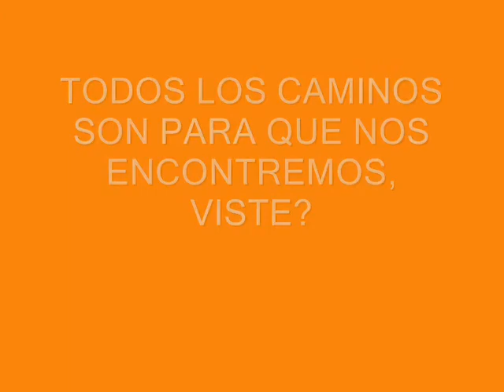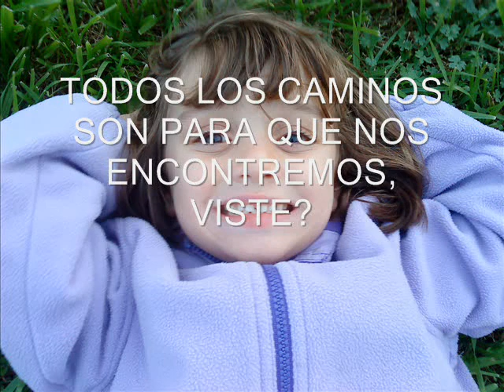Melissa Julio 2011 (Fotos)